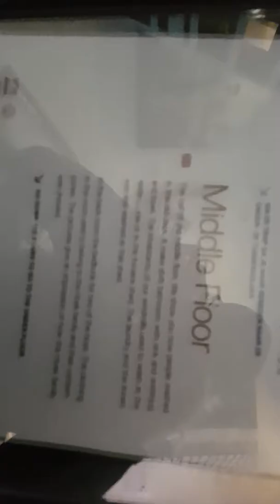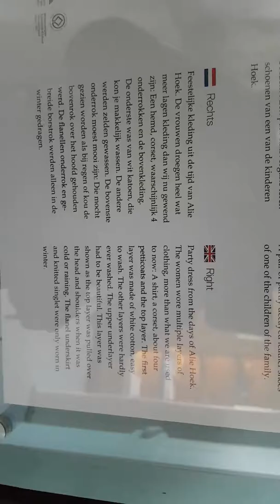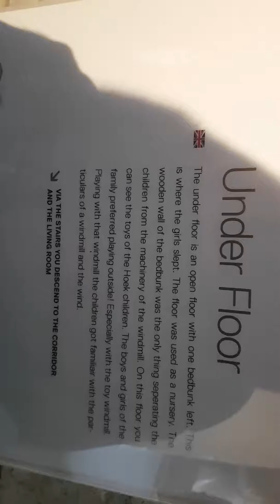28 July 2017(7) windmill